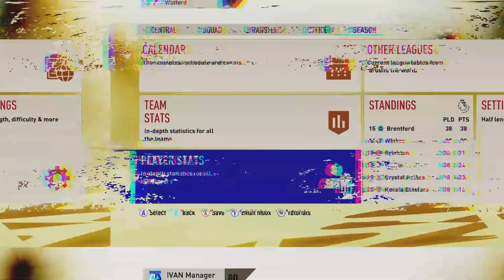KBFC പ്രീമിയർ ലീഗിൽ കളിച്ചാൽ 😂Kerala Blasters In Premier League